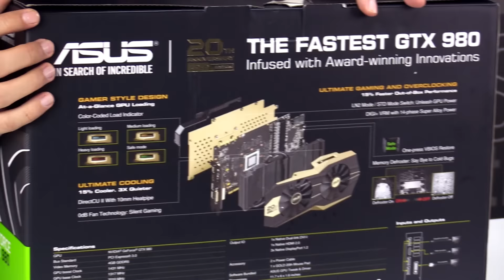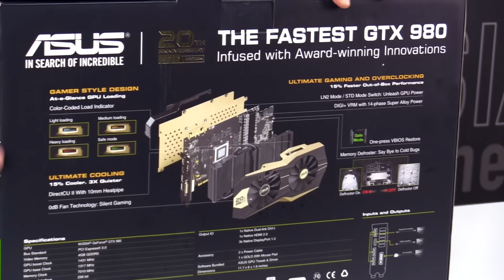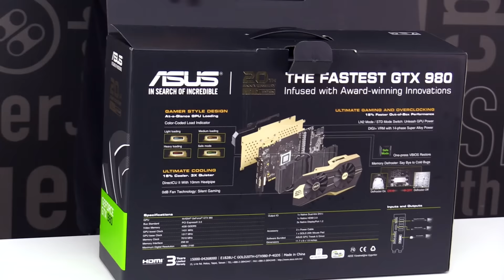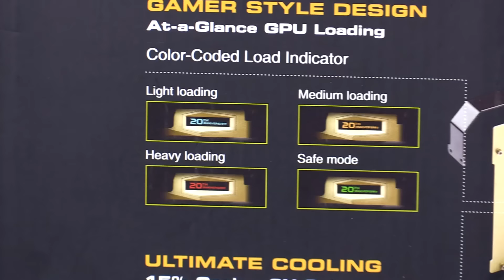Unboxing da Asus Geforce GTX 980 20th Anniversary Gold Edition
Chegou ontem ao Adrenaline uma raríssima placa de vídeo: a Asus GeForce GTX 980 20th Anniversary Gold Edition. Baseada na Matrix, foram fabricadas apenas 800 modelos dessa versão comemorativa dos 20 anos da Asus no mercado de VGAs. No Brasil, há apenas 5 placas dessas e uma delas mostramos em nosso vídeo de unboxing.
Pra acompanhar em primeiríssima mão as novidades que chegam por aqui antes mesmo de termos qualquer conteúdo pronto sobre elas, acompanhem nosso perfil do Instagram!